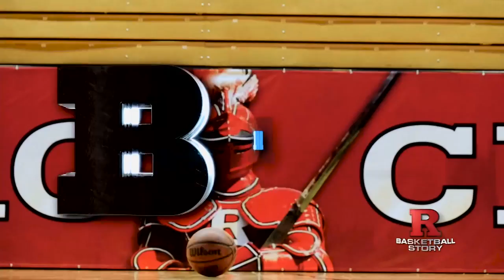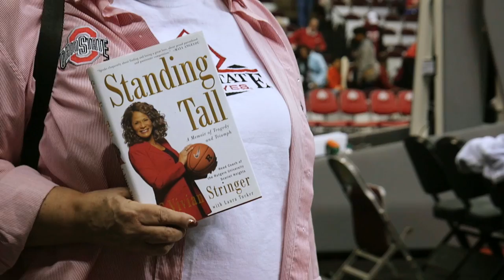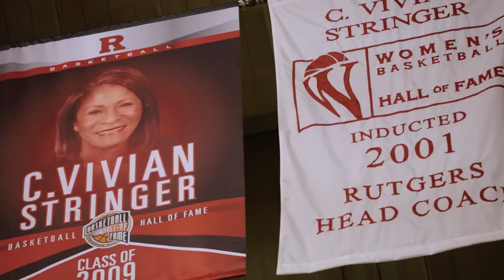Rutgers Basketball Story - Episode 2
B1G basketball is in full bloom on the banks of the Raritan. This week, hear from the players on why they chose Rutgers University, spend some time with Tyler Scaife, and see both teams in their first conference matchups of the season.